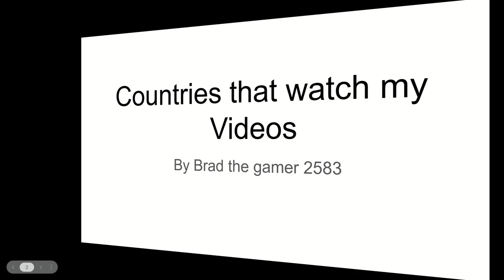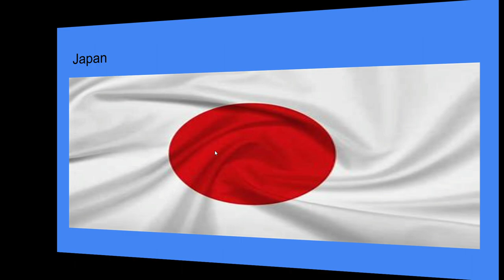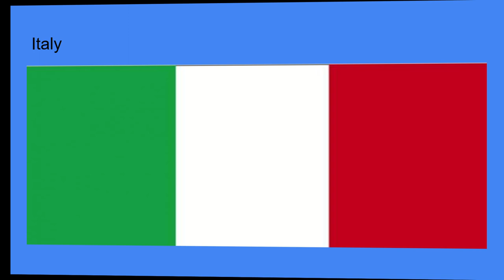Countries that watch my videos